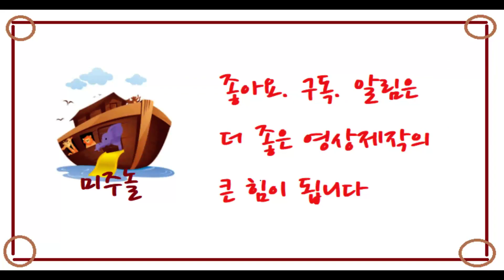그러라 그래 (양희은 지음)✔️잠잘때 들려주는 미주놀의 이야기.10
그리운 친구에게이 (양희은)

7월 미주놀 단톡 공부방 참여의 첫 걸음은
라니맘닷컴에서 제품을 주문하시면서
라니맘 채팅창을 통하여 요청하시면 됩니다